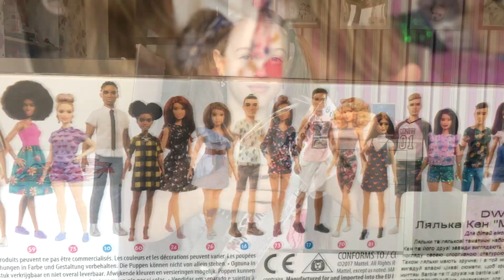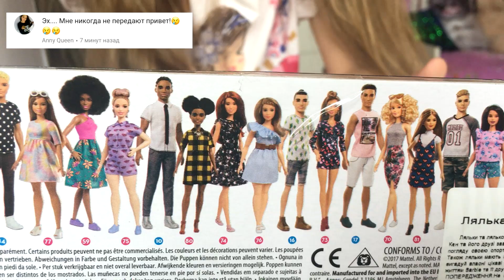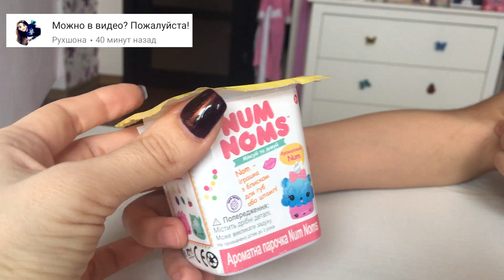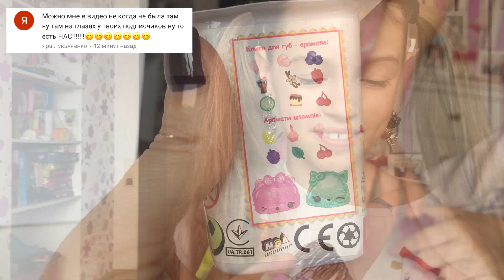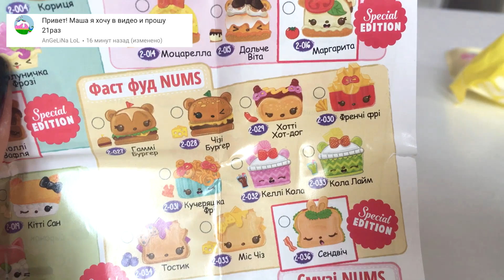Новая ПОСЫЛКА от МамаBox - 2 / Что внутри ? Будет ли в ней тоже ЛОЛ Конфетти 2 волны ? Наша Маша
Всем привет!
Вы на канале НАША МАША !
Чтобы было все окей — смотри Машеньку скорей!

Прошлый раз у меня был обычный день . Я хотела вам показать лецплей Роблокс , но тут в дверь постучали.
На пороге оказался почтальон и дол мне две посылки от МамаBox . Я очень удивилась - ведь я не ждала посылку. Может быть это посылка от тайного поклонника . Одна из посылок была очень повреждена при перевозке а вторая была целенькая и красивенькая.

Первую я открыла поврежденную посылку.
Там было много всего интересного яблоко сквиши , ЛОЛ конфетти 2 волна - мальчик лол , кукла Барби и
Но я была в шоке от увиденного. Знаете почему?
Там был ЛОЛ конфетти поп и в нем Мальчик лол , но оказалось , что мальчик лол - это девочка ??!!???

А сегодня у меня будет Новая Посылки от МамаBox ! и у нас с вами будет Мега Распаковка ! Ура ! И что внутри мы узнаем прямо сейчас ? Может быть тут тоже будет ЛОЛ Конфетти 2 волны? может там деньги или сюрприз ?

А еще я вам всем предлагаю поиграть в Челлендж Мысли одни на двоих или Что я думаю .
Все сюрпризы и подарки в посылке МамаBox связаны со словом МАМА . Найди ассоциацию и проверим у нас мысли одни на двоих или нет?
Например МамаBox  и сюрприз Вкусномама - похожие названия мама .
А какая связь у других сюрпризов ?

Вам интересно? Тогда вперед!